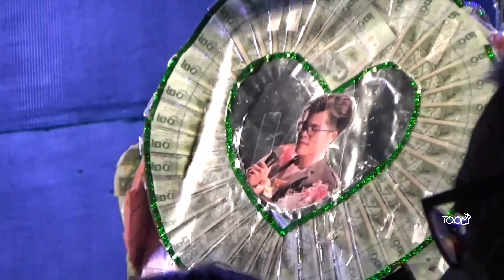มินิ​คอนเสิร์ต​11​เพลง​ ไรอัล​ กาจ​บัณฑิต​ ประเพณีงานบุญกลางบ้านฯ​ พนัสนิคม​ ชลบุรี 6/5/2023​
1.​ ​ติด​ร.วิชาหัวใจ
2.​ แรงใจหน้าจอ
3. ฉันรักเพลงลูกทุ่ง
4.​ วันนี้สวยกว่า​เมื่อวาน ต้นฉบับ​ สุริยัน​  ส่องแสง​
5.​ กลิ่นฟางนางลืม​ ต้นฉบับ​ น้องเดียว​ สุวรรณแว่นทอง
6.​ นางฟ้ายังอาย​ ต้นฉบับ​ สา​ยันต์​ สัญญา
7.​ สามสิบยังแจ๋ว​ ต้นฉบับ​ ยอดรัก​ สลัก​ใจ​
8.​ ลูกทุ่งเลขท้าย
9.​​ นิ่ง​ ต้นฉบับ​ พัน​ พลุ​แตก​
10.​ รักคุณยิ่งกว่าใคร​ ต้นฉบับ​ ก​๊​อต​ จักร​พันธ์​
11.​ ขอบคุณ​แฟนเพลง​ ต้นฉบับ​ ยอดรัก​ สลัก​ใจ
FB Fanpage : ไรอัล กาจบัณฑิต
FBกลุ่มแฟนคลับ : คนรักไรอัล กาจบัณฑิต ❤️